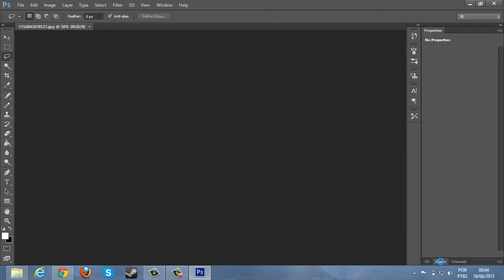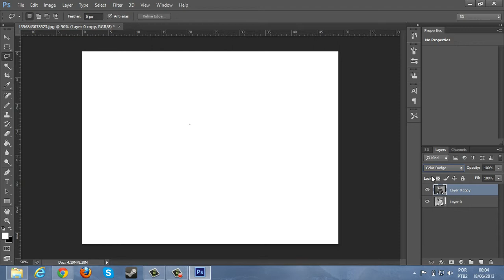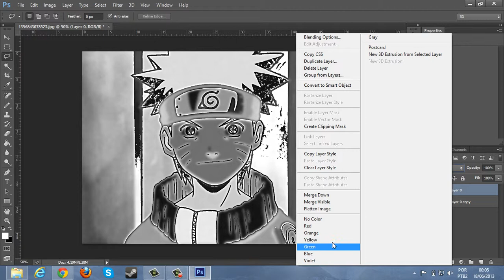Video Aula Básica - Como transformar imagens em desenho - Photoshop cs6